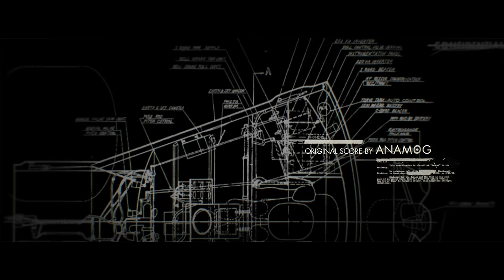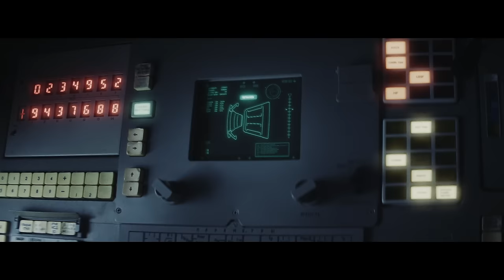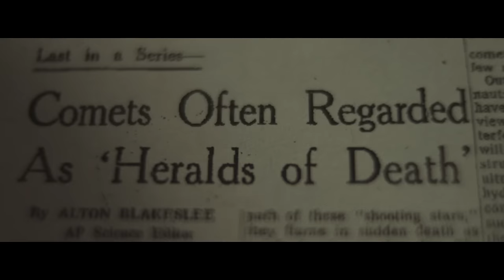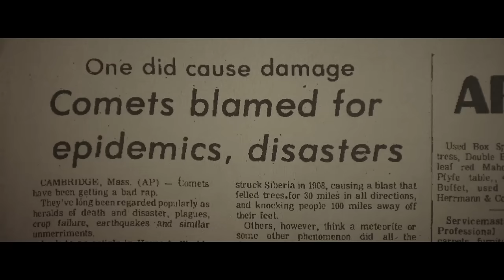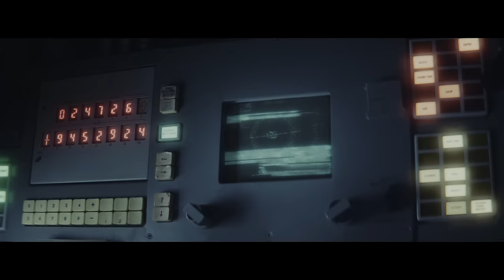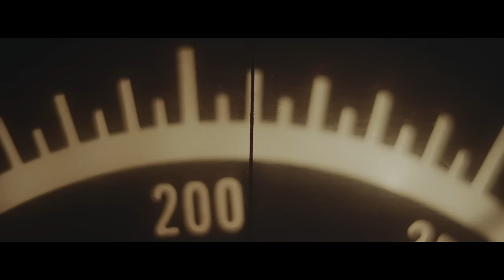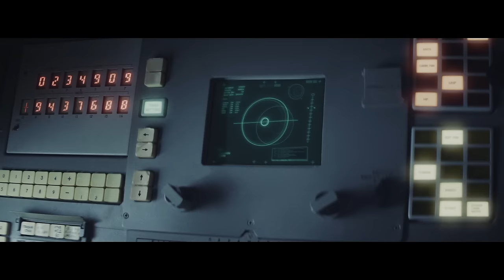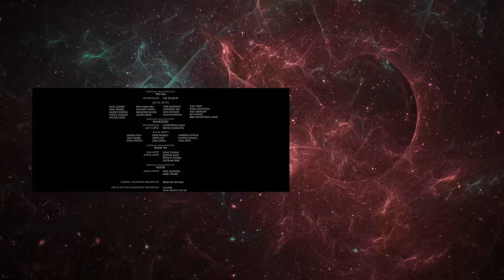Sci-Fi Short Film “Anomaly" | DUST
A 1960s space-race drama.

"Anomaly" by Dan Difelice & Salomon Ligthelm

More About Anomaly:
Set against the space-race canvas of the 1960's, Anomaly is inspired by the traditional Christmas Nativity and explores, through a modern-day lens, the events of two-thousand years ago. It is a story about relationships that intertwine around an unprecedented astronomical event, as a couple navigate life's realities at a time of unfathomable significance.

Filmed on location in NYC, Maine, Kansas, and Colorado, the film features Christian Cooke, Lexi Johnson, Andrew Sensenig, and Anthony Lopez.